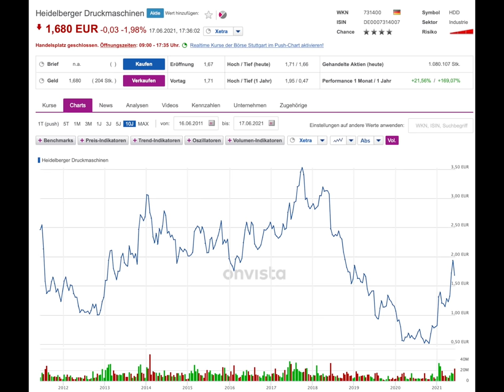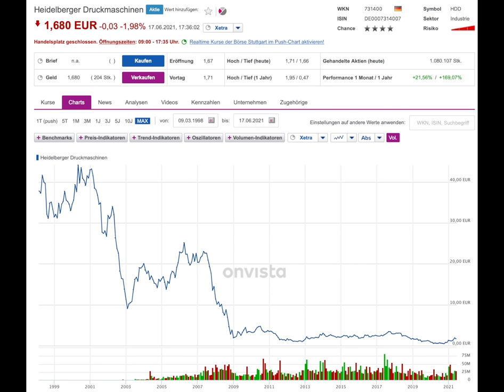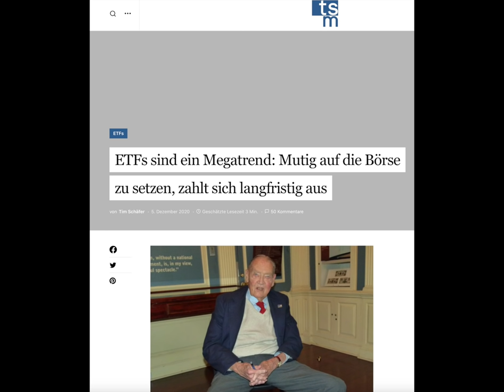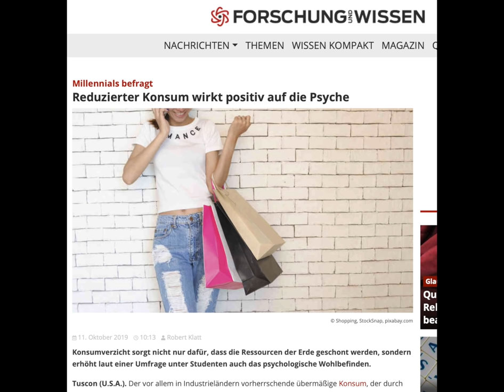Leb wie die Reichen💲Mit einem Aktiendepot. Mein Pennystock aus Heidelberg. Rundgang an Wall Street😎🔥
Lerne von den Reichen, indem du in Aktien/ETFs investierst. Produktivkapital sorgt für Rendite. Das ist rentabler als Sparbücher, Festgelder, Versicherungen.

Bitte denk dran: Die Videos sind keine Anlageberatung für dich. Ich kenne dich vermutlich nicht mal. Ich bin nur ein Typ aus dem Internet, der genug eigene Fehler macht.

Das ist mein Artikel über das ETF-Sparen, ein sehr simples, aber erfolgreiches Vorgehen: